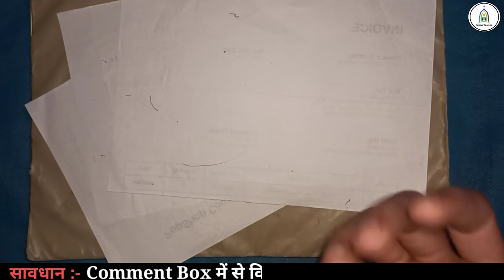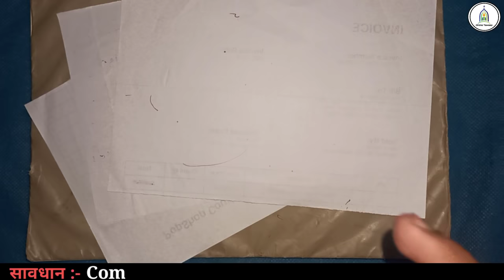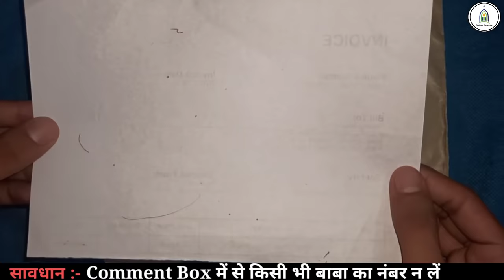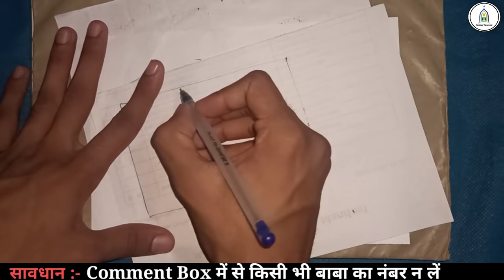सिर्फ 1 बार ये लिखकर जला दो वादा है मेरा सिर्फ 1 दिन के अंदर वो भी आपसे प्यार करने लगेगा | Taweez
सिर्फ 1 बार ये लिखकर जला दो वादा है मेरा सिर्फ 1 दिन के अंदर वो भी आपसे प्यार करने लगेगा | Taweez | Online Taweez

Wazifa For Love In Hindi
Live Wazifa For Love
Mohabbat Pane Ka Wazifa
Online Taweez Wazifa
Online Taweez Videos